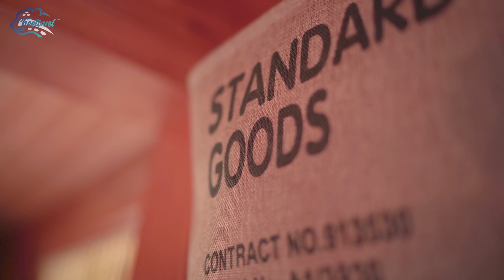[4K] Travel to Finland and Explore Finnish Archipelago with Jaakko as Your Tour Guide 🇫🇮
🎥 Archipelago stands for a collection of islands and coastlines outside of the mainland, said Jaakko. The Finnish archipelago is known for its many ecological benefits it has to give to its people. Fishing, sailing, farming, and hunting have played a vital role in the history of the Finnish archipelago.

One thing about Finnish people is that they take tradition very seriously, which is also important to keep in mind when you are visiting! They have a lot of rituals and events based on their nature and old beliefs like midsummer, which is when they celebrate the longest day of the year by burning a bonfire.

There is a reason they call Finland the land of the sun that never sets. Their open-fire summer nights are definitely some of the most magical evenings you will ever experience. Sitting around an open fire isn’t just a tradition to have fun, socialize, and eat, they actually used open fires to communicate from island to island back in the days.

✈️ Travel to Finland as one of the best and top 10 tourist destinations to visit and explore historical, national, cultural, and natural tourist attractions with local tour guides to learn and better discover beautiful places and turn your vacation trip into a memorable adventure. Travel around the world with Cheetavel as a tourism industry leader.
Finland in 4K Video 60fps Ultra HDR
❤️ Thank you for joining us on this trip with Jaakko. We hope you enjoyed seeing the beautiful sights of Finland!
🎬 🎥 Credit:
Lucas Ekblad
Robin Engblom
Jaakko Meyn
🐆 Cheetavel
► Come and join us to support our mission and encourage people all around the world to introduce their countries through recording and featuring local attractions and inviting tourists to have a visit.
► Introduce your country, invite tourists to visit local attractions, and have a chance to win prizes! 🎁
► Submit your video below and become one of our influential tour guides and join the team of locals across the globe.
💸 Prize:
► What counts as a vote? Views, liking posts, comments, and shares. Each one is one vote.
► Find us on: YouTube, Facebook, Instagram, TikTok, LinkedIn, Twitter, Pinterest, Tumblr, Reddit.
Wanting to travel somewhere different? Follow Cheetavel on social media to check out fantastic and beautiful locations you can visit with locals.

Travel to Finland and Explore Finnish Archipelago with Jaakko as Your Tour Guide 🇫🇮
exotic places in the world, archipelago,finnish archipelago,finland,archipelago sea,visit finland,finnis coast and archipelago,summer finnish archipelago sea,camping,nightlife,finland coast,things to do in finland,what to do in finland,finland travel,where to visit in finland,finland trip,best places to visit in finland,top 10 places to visit in finland,finland travel tips,finland travel guide,finland travel vlog,travel vlog,finland 4k,travel tips,drone,archipelago for kids,4k